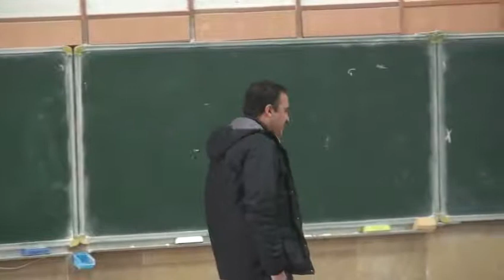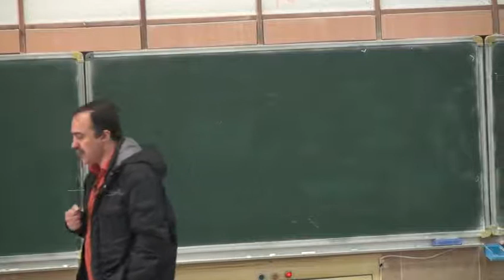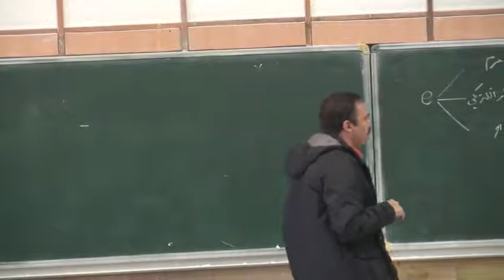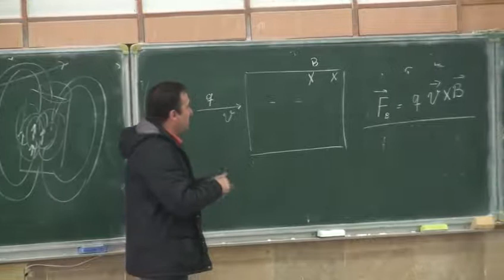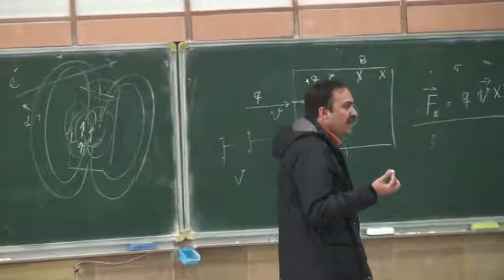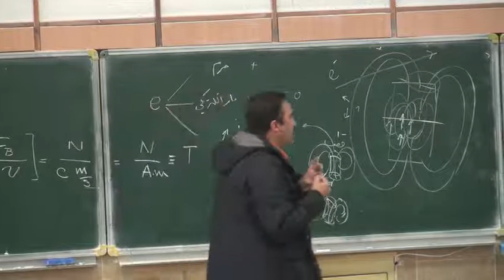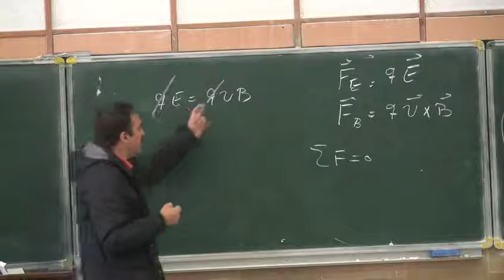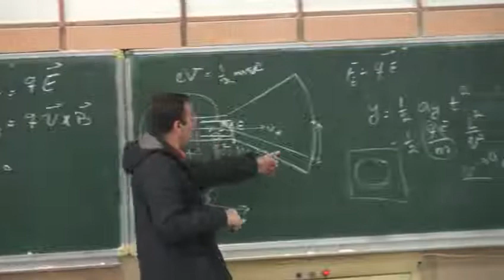فیزیک ۲ - محمدرضا اجتهادی - دانشگاه صنعتی شریف - جلسه یازدهم - میدان مغناطیسی